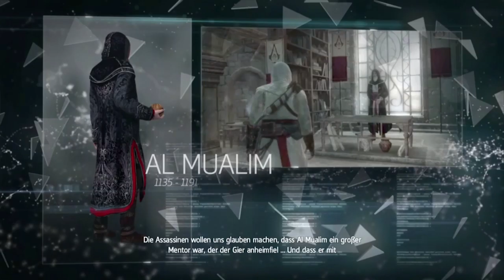Let's Play Assassians Creed Rogue #02 Ein böser Virus